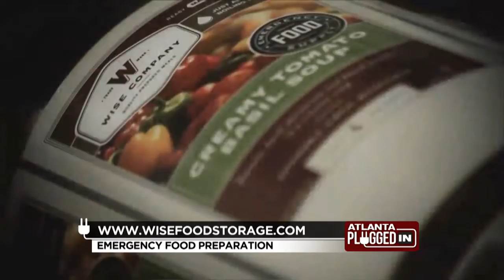WISE FOOD COMPANY